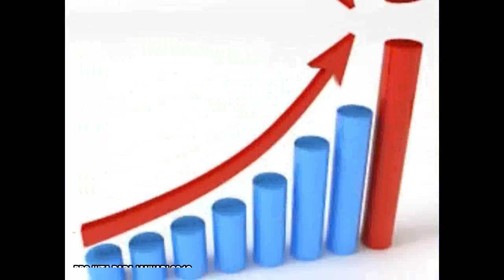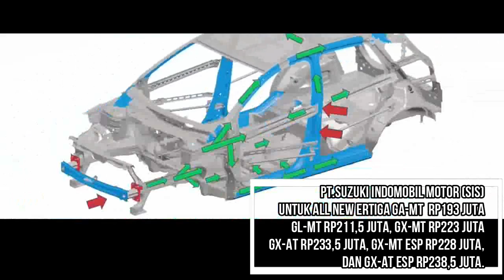Mitsubishi Xpander Makin Mahal, Tiga Mobil Ini Bisa Jadi Alternatif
Hello guys, kali ini kami akan menyajikan video tentang Mitsubishi Xpander Makin Mahal, Tiga Mobil Ini Bisa Jadi Alternatif.